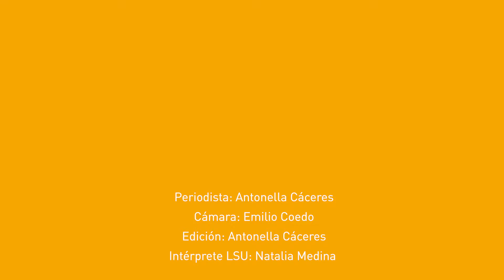+ Convenio de cooperación internacional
La Dirección Nacional de Bomberos, recibió 8 vehículos bomba a través de un acuerdo de cooperación y capacitación con Japón.